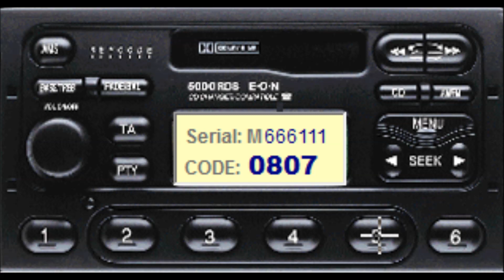FREE - Ford Radio Decode Unlock KeyCode (M SERIES)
Don't pay £30+ at your local Ford dealer, get your FREE Ford Escort, Puma, KA, Mondeo, Focus, Cougar, etc radio keycode here.

How to enter code:
Press button 1 until 1st number is reached (one click at a time)
Press button 2 until 2nd number is reached
Press button 3 until 3rd button is reached
Press button 4 until 4th button is reached
Press 5 after code is correctly entered to store, finished.